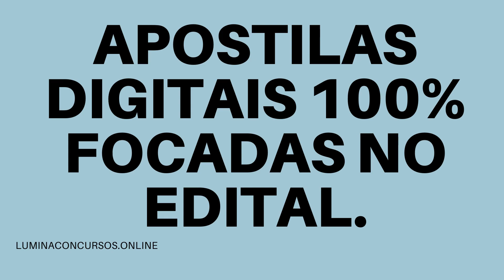APOSTILA SAAE PORTO FELIZ SP 2021 ADVOGADO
O Serviço Autônomo de Água e Esgoto de Porto Feliz (SAAE), Estado de São Paulo realiza um novo Concurso Público sob organização da Conscam a fim de contratar profissionais com todos os níveis educacionais.